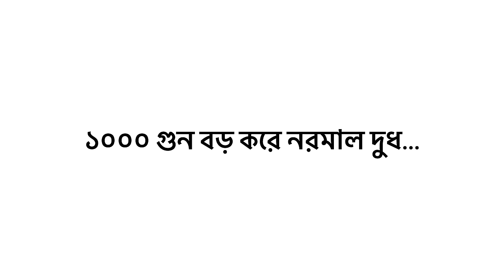মাইক্রোস্কোপে আনারস আর দুধ- ১০০০ গুন বড় করে। Sabbir Ahmed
মাইক্রোস্কোপে আনারস আর দুধ- ১০০০ গুন বড় করে।